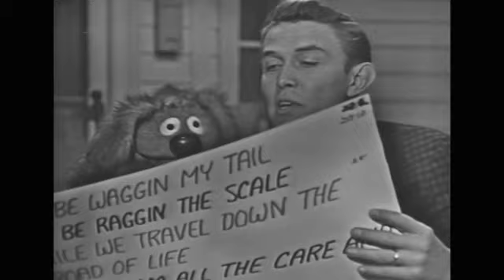Jimmy Dean Show - Country Classics - aired on PBS on June 27, 2013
Through his national television variety series, American singer, television host, actor and businessman, Jimmy Dean was the first to bring country music to the mainstream in the 1960's. After nearly 50 years of being sealed off in the vaults and marking what would be Jimmy Dean's 85th birthday, The Jimmy Dean Show episodes from 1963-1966 are resurfacing for the first time in a PBS special. PBS viewers will again enjoy the early appearances of country stars like Chet Atkins, George Jones, Buck Owens, Johnny Cash, Minnie Pearl and Dottie West and so many more! The special is hosted by long-time friend, entertainer, actor and musician Roy Clark who will introduce the artists from the series with anecdotes, stories and laughter too. No stranger to television, Clark a 20-year veteran host of the series Hee Haw along with co-host Buck Owens, made regular appearances on Dean's show and will be featured in the PBS special too. As Jimmy Dean once said of Clark, "Everybody loves him. When he walks out on stage with his bungling attitude as though he didn't know what was going to happen next, the audience is immediately on his side. It's like cheering for the underdog or the hometown boy." The Jimmy Dean Show, initially called Country Style, aired live in Washington, DC starting in early 1957 before it was picked up by CBS nationally under the name The Morning Show as a half-hour series. Starting in September 1963, ABC carried three seasons of the hour-long show featuring popular music artists and comics to round out its variety format, including the first television appearance by Jim Henson's piano-playing Muppet, Rowlf the Dog. The series began in black and white, and moved into color in the fall season of 1965. The 60-minute fundraising special will be a compilation of some of these moments from the three-year broadcast run and will feature entertainment from some of the most renowned country music legends and comedians.